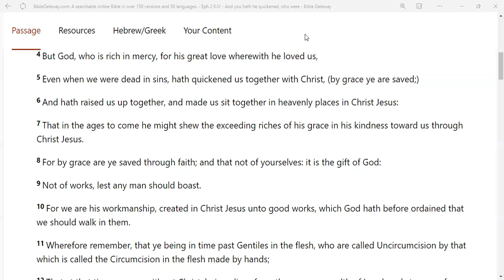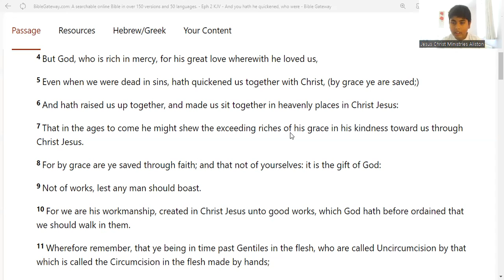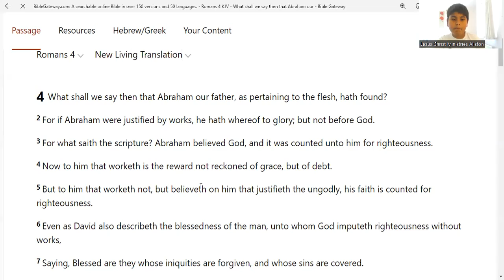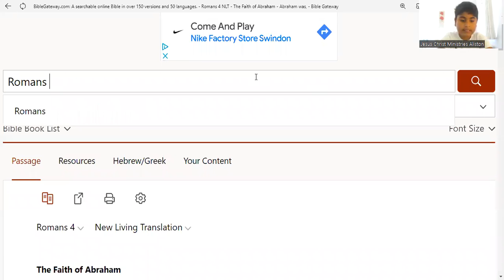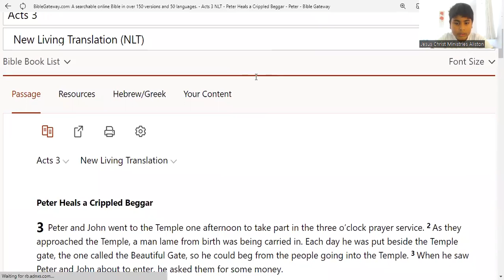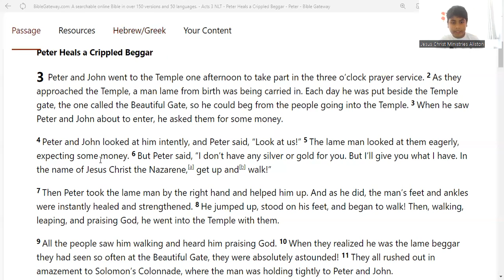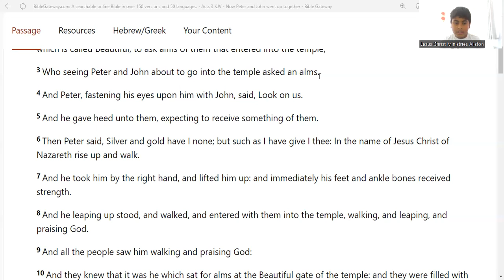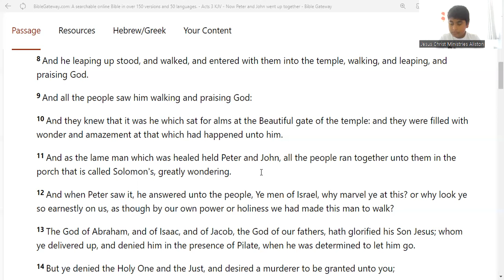Understanding GOD'S True Nature - Part 5 22nd August 2022 Jesus Christ Ministries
Understanding GOD'S True Nature. God's nature is to give and he his only begotten son Jesus. God is love and he loves us unconditionally.